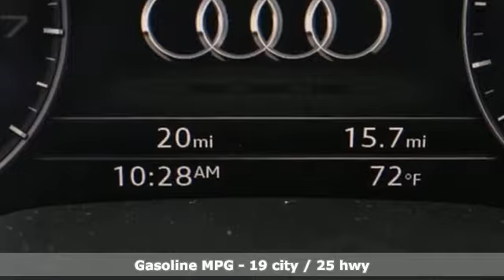New 2019 Audi Q7 Atlanta Alpharetta, GA A17152 - SOLD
Year: 2019
Make: Audi
Model: Q7
Trim: 3.0T Premium
Engine: 3.0L TFSI V6 DOHC
Transmission: 8-Speed Automatic with Tiptronic
Color: Black
Interior: Black
Stock #: A17152
VIN: WA1LAAF77KD011071
Recent Arrival!br2019 Audi Q7 3.0T PremiumbrbrAudi Atlanta is proud to be the only Magna Society dealership in Georgia! Our inventory moves extremely quickly. PLEASE BE SURE TO SECURE YOUR APPOINTMENT. All vehicles are subject to sale at any time. As a courtesy to our clients, a partial payment and signed agreement will secure an appropriate window of time to allow for travel to inspect and accept the vehicle.

Address:
5805 Peachtree Boulevard